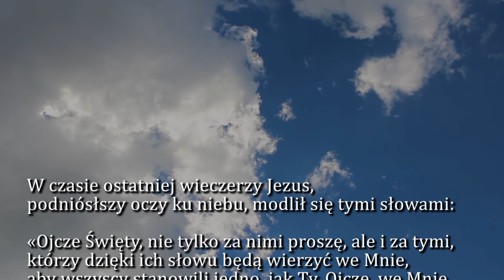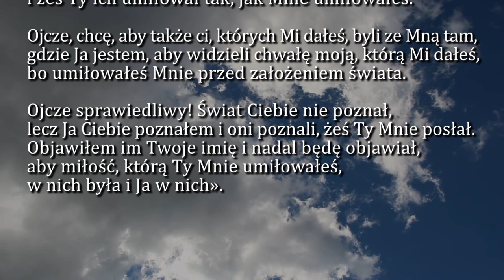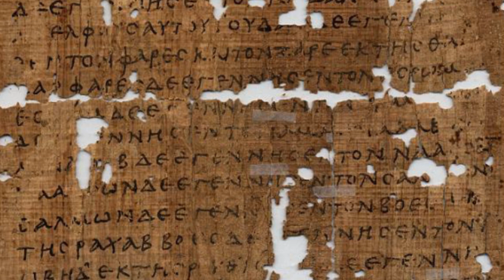Dobra Nowina na dziś | 20 maja - Czwartek, VII tyg. Wielkanocnego